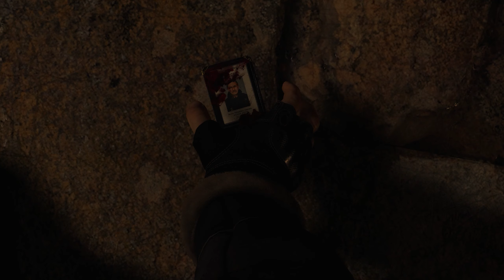Penny Plays the Resident Evil 4 CHAINSAW DEMO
AHHHHHHHHHHHHHHHHHHHHHHHHHHHHHHHHHHHHHHHHHHHHHH